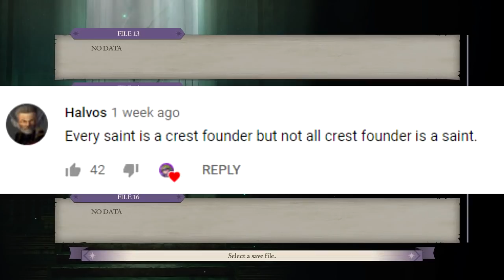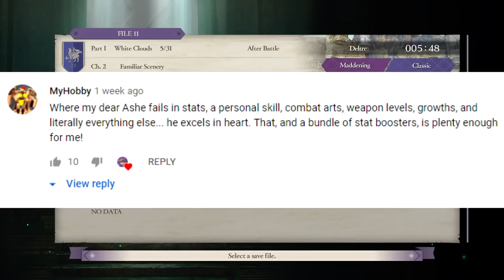The Magdred Ambush - Maddening (Blind) - Fire Emblem: Three Houses - 4 - Walkthrough/Playthrough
Today in our let's play and walkthrough of Fire Emblem: Three Houses Maddening Mode, we join forces with the legendary Thunderstrike Catherine, and Ashe has the worst day of his life.